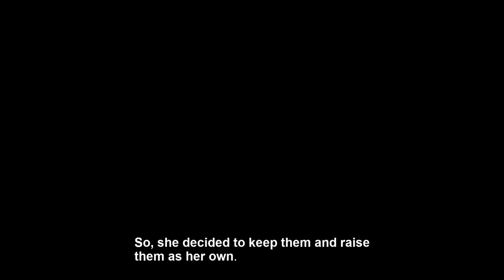With Tears Running Down Her Face, She Rushed to Beg Us To Help Her Puppies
Olga Rodionova was a kind-hearted woman who lived in a small village surrounded by forests and snow-covered fields. One day, as she was walking to the nearby market, she heard a loud barking and a frantic running sound. She turned around and saw a mother dog named Spoya running towards her, panting and barking loudly. Spoya came to a stop in front of Olga and begged her with her eyes to follow her. Olga, being a dog lover, didn't hesitate and followed Spoya into the woods. Spoya led her to a small clearing where three tiny puppies were lying in the snow, shivering and crying.

Olga immediately realized that Spoya had just given birth and the puppies were in need of warmth and care.

She carefully picked up the puppies and took them to her home, with Spoya following close behind. She made a cozy bed for Spoya and her puppies and provided them with food, water, and warmth. Spoya was grateful for Olga's help and showed her affection by licking her hand and wagging her tail.

As the days passed, the puppies grew stronger and more playful, and Spoya was a proud and attentive mother. Olga fell in love with the puppies and named them Portos, Atos, and Aramis. They brought so much joy and happiness into her life, and she couldn't bear the thought of giving them back to the wild.

So, she decided to keep them and raise them as her own. Years passed, and Portos, Atos, and Aramis grew up to be strong and loyal dogs.

They would go on long walks with Olga, exploring the forests and fields, and chasing each other around the yard. Olga will never forget the day Spoya came running and begged her for help.  It was a moment filled with love, compassion, and joy that she will always cherish.

Special thanks to: Olga